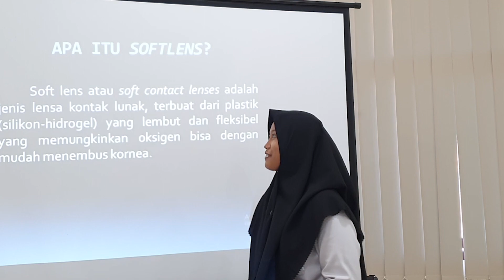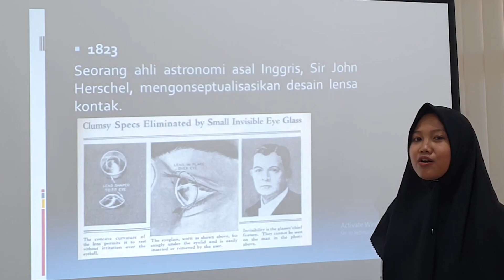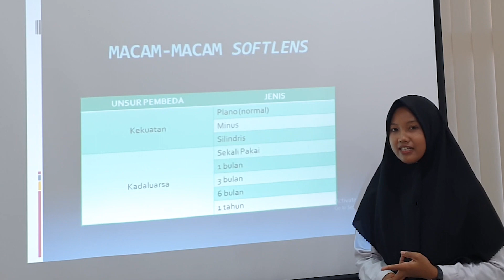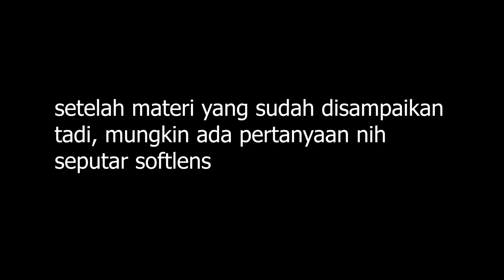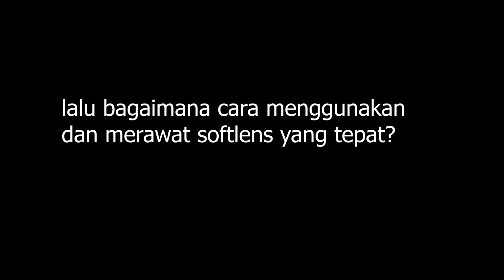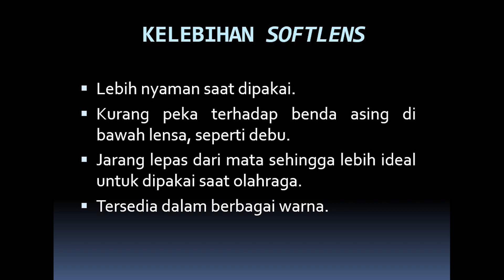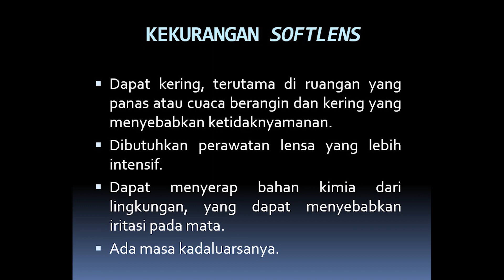Semangat Belajar Sharing Online edisi 24 Maret 2020 - Bea Cukai Meulaboh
Halo Sahabat Bang Johan,
kembali lagi bersama Semangat Belajar Sharing bersama Bang Johan.
ada yang spesial untuk Selasha kali ini nih. Bang Johan akan sharing menggunakan media online nih.
Pastinya ga kalah seru dari biasanya.
Kali ini Bang Johan akan membahas tentang Softlens.